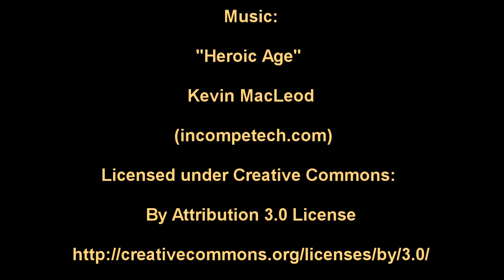Aurora & Shooting Stars by Andrea Lawrence Saskatchewan January 31, 2017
An Aurora time lapse with a shooting star! Winter weather!
By
Andrea Lawrence Saskatchewan Artist & Photographer